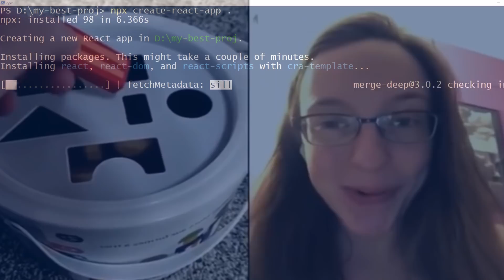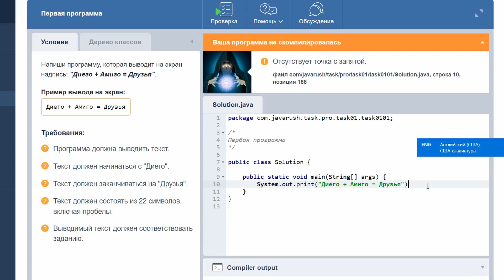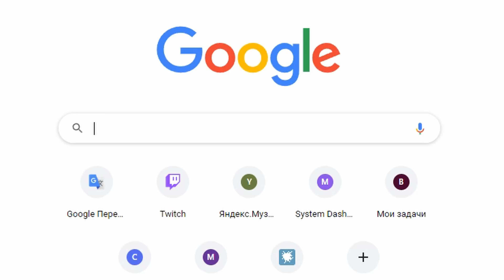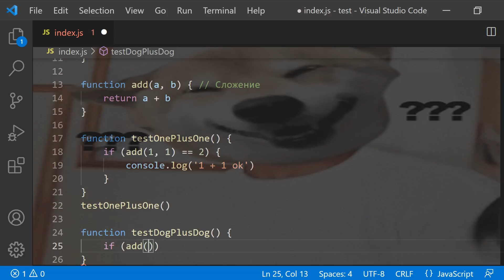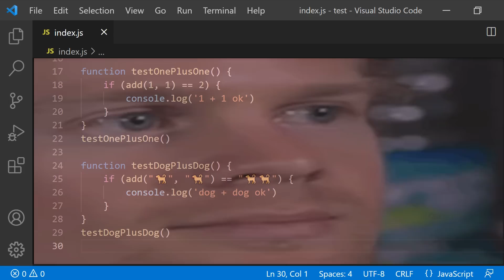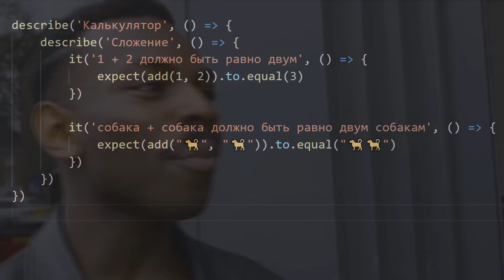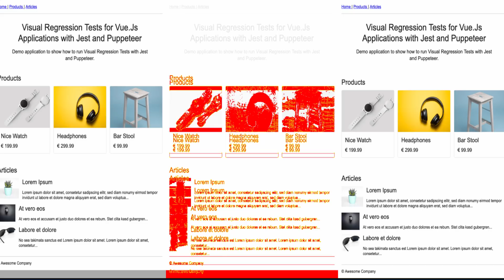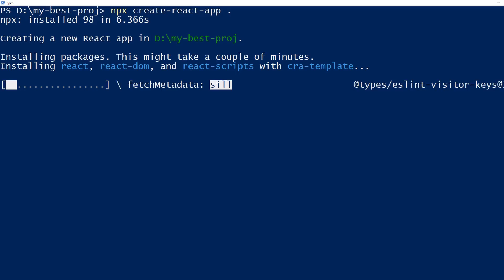Вкатываемся в тестирование кода